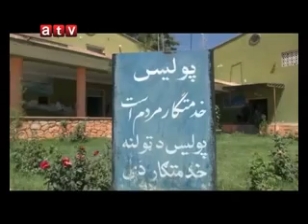JANRAL WITH FARD ZAKHME TALIBAN JAWZJAN D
سفر معاون اول جنرال صاحب دوستم به جوزجان